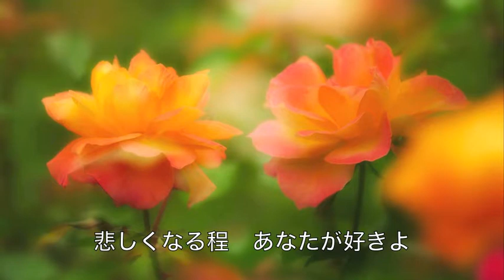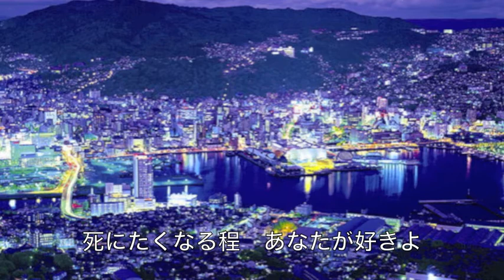女のきもち／角川博 cover Keizo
作詞：作曲：松原謙　「女のきもち」を唄ってみました。